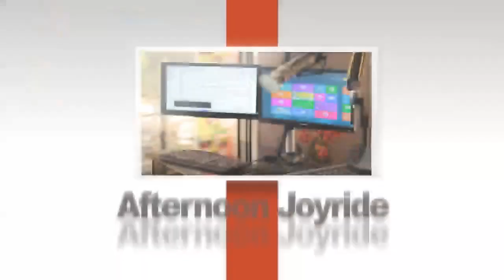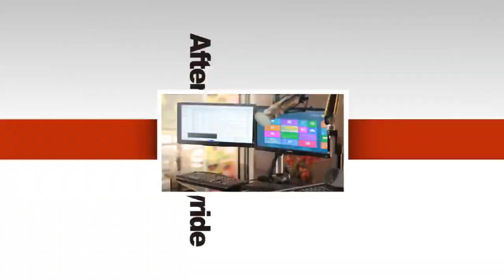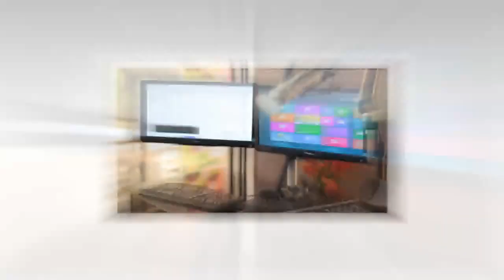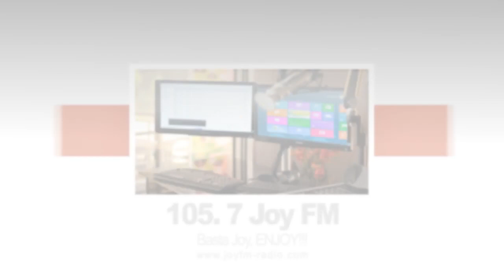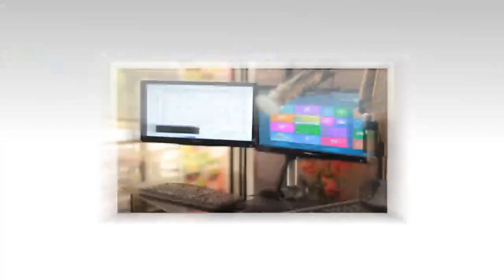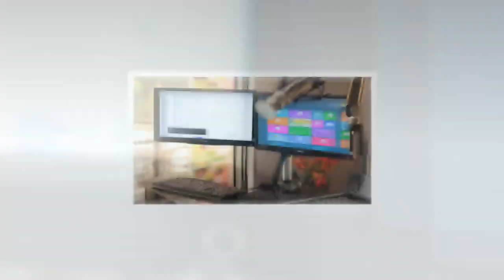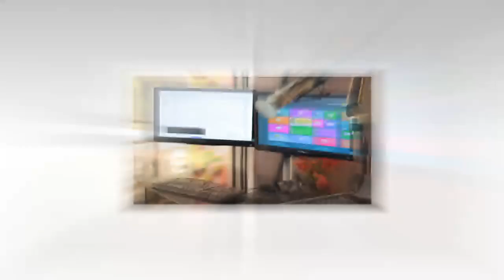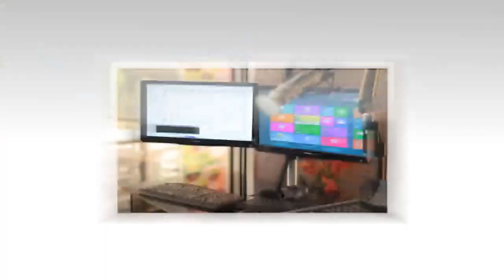Tinig ng Bayan 08/16/2021 6am-7am